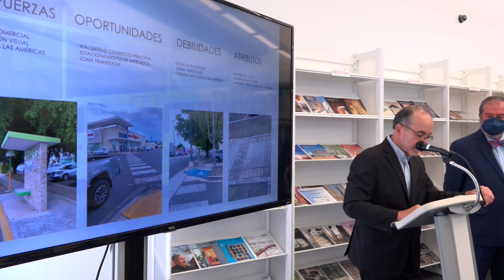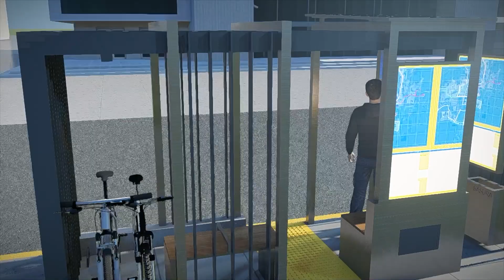Ganadores de la competencia "Diseña tu parada"